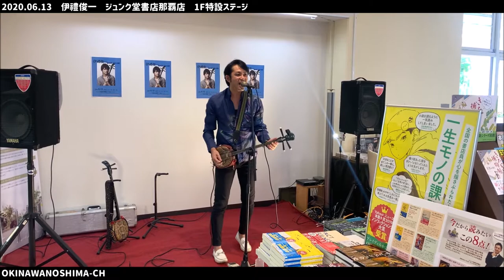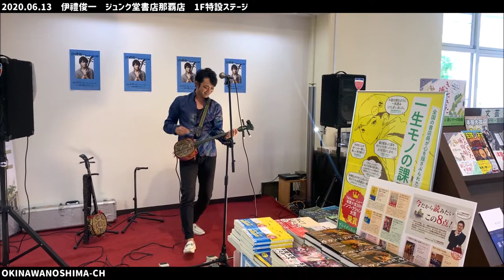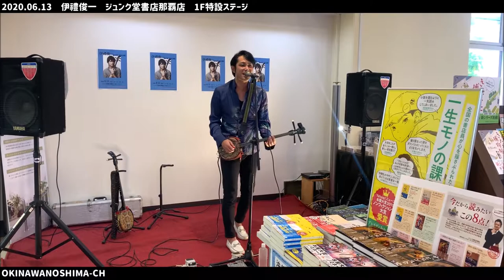伊禮俊一：ハイサイ☆ロコモーション：2020年6月13日 スペシャルミニライブ【ジュンク堂書店那覇店 1F特設ステージ】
2020年6月13日 沖縄県那覇市のジュンク堂書店那覇店 1F特設ステージにて開催された伊禮俊一さんのスペシャルミニライブの様子です。
※ステージ開始前に撮影許可を得ています。

この動画は「ハイサイ☆ロコモーション」の様子です。
有名なロコモーションをオキナワ風にアレンジ。

沖縄県内で活躍中のシンガーソングライターのひとり。三線は安富祖流古典音楽の教師免許を持ちつつ、現代音楽にも取り組んでいる。伊是名島出身でなんと琉球王国の第二尚氏（尚円王）の子孫でもあるとか。。

伊禮俊一さんの公式YouTubeチャンネルはこちらです。